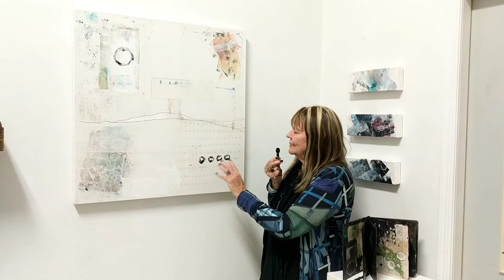Circles of Life 10/1-10/31/22 Roberta Rose (gallery talk)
Circles of Life 10/1-10/31/22 by Roberta Rose at
Featured work:
1) Breathe mixed media collage 30 x 30" $400

2) Past Present and Future mixed media collage 12 x 36" $300

3) The Path Chosen mixed media collage 20 x 20" $250

4) It's going to be alright travel dreams #2 mixed media collage 30 x 30" $500

5) It's going to be alright travel dreams #1 mixed media collage 36 x 36" $500

6) Just Stop Now mixed media collage 20 x 20" $250

7) The Calm after the Storm mixed media collage 36 x 36" $500

8) Inner Circle/Outer Circle mixed media collage 20 x 20" $250

9) Chaos mixed media collage 30 x 30" $600

10) The Calm before the Storm  mixed media collage 30 x 30" $400

11) Faith mixed media collage 12 x 4" $80

12) Hope mixed media collage 12 x 4" $80
"I found my daily routines grounded me giving me a safe place in a chaotic world. From the safety of my studio I chose to explore the positives and negatives of this new emotional landscape. I feel these new works reflect an optimistic view found with a deeper understanding of myself. Along with sorrow and loss there is gratitude and appreciation. I chose circles to express the continuation of life and hope for a better future.
Wheels in motion…..perpetual motion" -Roberta Rose
M Galleries YouTube Channel:
M Galleries / M Galleries PNA / M Galleries Fellowship / M Galleries Papillon / M Galleries Mobile /
@mgalleries Video Productions